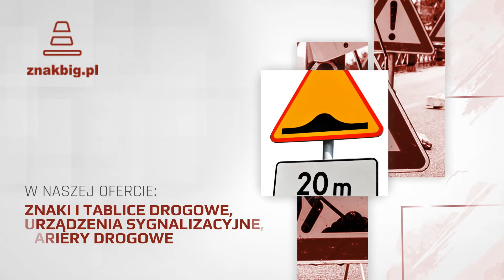Producent znaków drogowych Niesłabin Znak Big Oznakowanie dróg Maciej Karczyński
ProducentZnakówDrogowych Znak Big od lat zajmuje się dostarczaniem wysokiej jakości konstrukcji zwiększających bezpieczeństwo i świadomość sytuacyjną uczestników ruchu drogowego. Przedsiębiorstwo na terenie Wielkopolski i w innych miejscach Polski montuje wykonane przez siebie znaki drogowe i tablice informacyjne, np. z nazwami ulic, a także liczne akcesoria drogowe. Można do nich zaliczyć progi zwalniające, lustra drogowe, barierki oraz separatory parkingowe i urządzenia sygnalizacyjne. Te ostatnie przydają się szczególnie w przypadku remontów. Wymienione informacje to nie wszystko, czego można się dowiedzieć o ofercie przedsiębiorstwa, dlatego warto wejść na stronę internetową